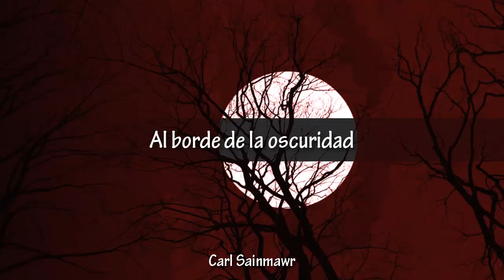Wildstylez & Hard Driver - Edge Of Darkness (Subtitulado a Español)